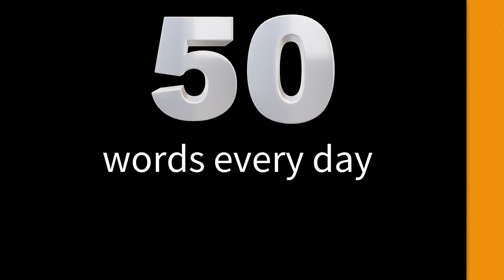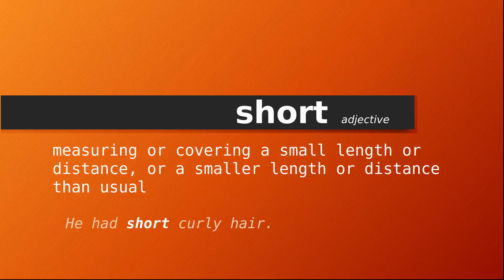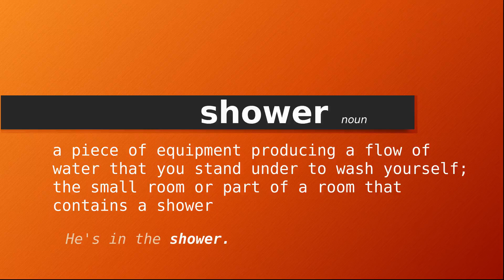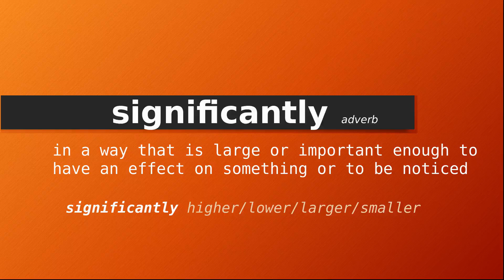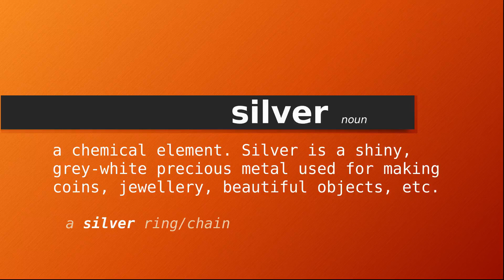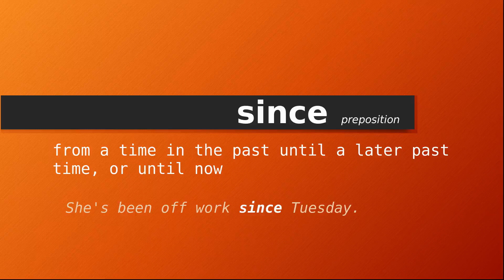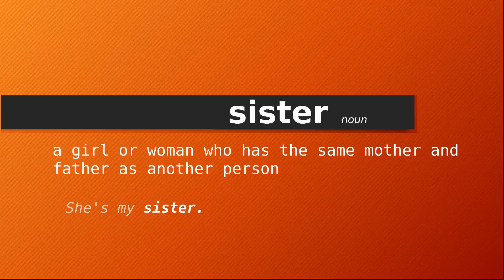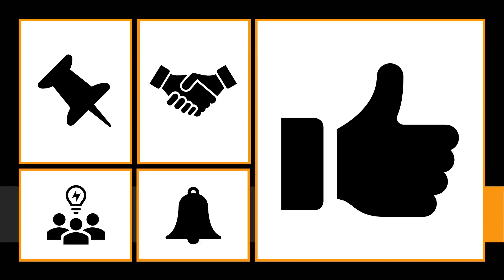Oxford 3000 word list. 50 Words Every Day. Words starting with "S". Day 49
This is Part 49 of 50 words from the Oxford 3000 word list, every day.

Link to the full playlist.